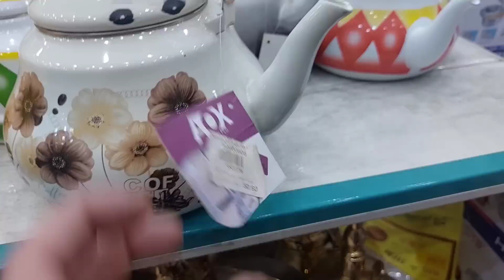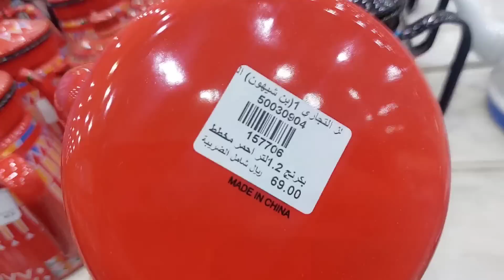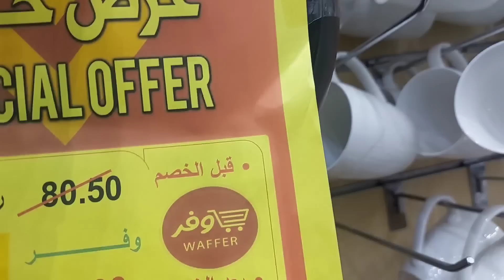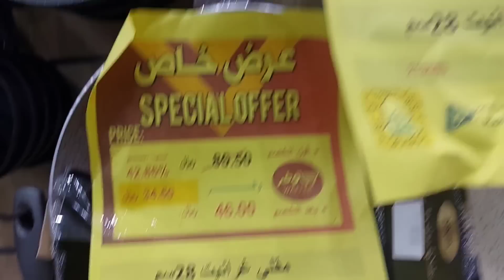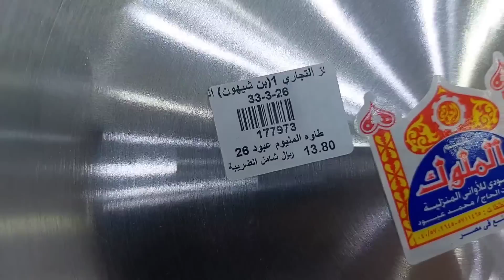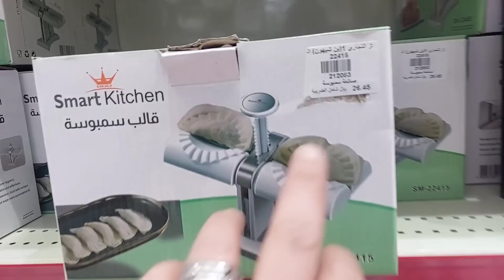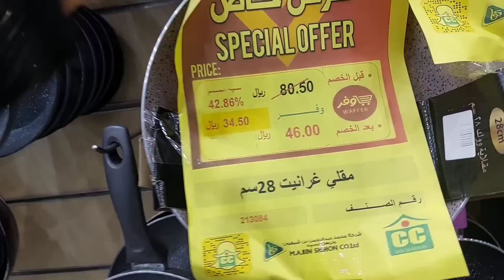الفديوا اليوم برعايه الديك 😂😂 تجهيزات رمضان من بن شيهون وأسعار الحافظات💝🇸🇦🇸🇦💝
تجهيزات رمضان من بن شيهون /الاطباق والقدور والادوات الكهربائيه
العنوان/ابها /حى الاندلس/بجوار حدبقه الاندلس